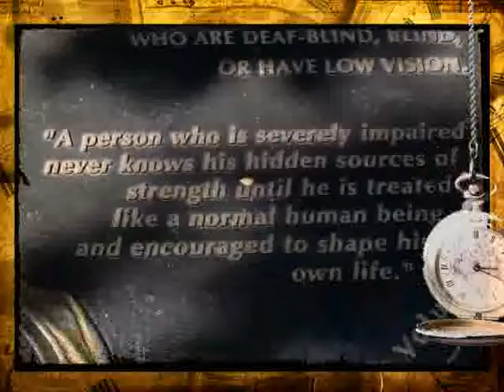On This Date - myinboxnews.com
superman debuted in action comics, marilyn monroe was born, hellen keller died, sgt pepper's lonely hearts band released, cnn aired for first time, and war of 1812 began - myinboxnew.com